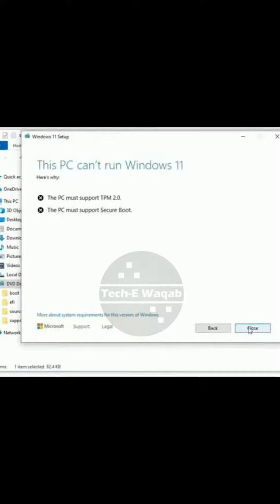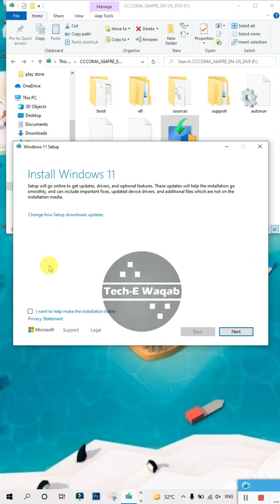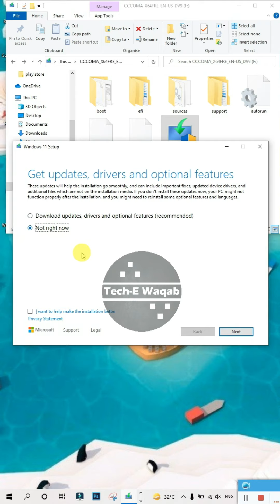Windows 11 Installation error TPM 2.0 error and processor isn't supported error solved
I make videos about technology in this channel. This video is Shot on Samsung galaxy note 9.